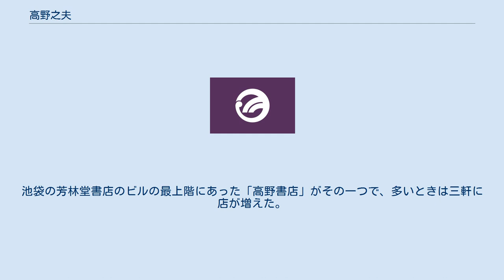高野之夫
高野 之夫（たかの ゆきお、1937年〈昭和12年〉12月25日 - ）は、日本の政治家。
東京都豊島区長（6期）、公益財団法人としま未来文化財団理事長。
豊島区議会議員（2期）、東京都議会議員（3期）などを歴任した。
 東京市豊島区に生まれる。
生家は古書店を営んでいた。
 1945年4月13日、池袋を含む城北地域が空襲を受けたとき（城北大空襲）、父親は徴兵されて満州に行っており、姉は集団疎開で長野県にいた。
高野は栃木県城山村（現・宇都宮市古賀志町）の親戚の家に疎開中だった。
そこから、東京の空が真っ赤に燃えているのが見えたという。
母と当時3歳くらいだった妹は東京に残っていたが、命からがら逃げた。
父親は1947年に帰国するも、「命が助かったから、これからは社会に奉仕する」と言いボランティア中心の生活を送る。
家業は母が切り回した。
豊島区立池袋第五小学校（現・豊島区立池袋小学校）、立教中学校・高等学校卒業。
 1956年、立教大学経済学部経済学科に入学。
大学2年のときに父を亡くし、母親から家業を継いでくれと頼まれる。
1960年3月、同大学卒業。
古書店を経営。
池袋の芳林堂書店のビルの最上階にあった「高野書店」がその一つで、多いときは三軒に店が増えた。
30代後半のときに商店会の青年部に入り、自民党青年部にも入部した。
 1983年4月、豊島区議会議員選挙に出馬し、初当選。
1989年6月、区議を辞職。
同年7月2日に行われた東京都議会議員選挙に出馬し、初当選。
 1999年3月、東京都議会議員を退任。
同年4月の豊島区長選挙に無所属で出馬し、初当選。
 2019年4月、豊島区長に6選。